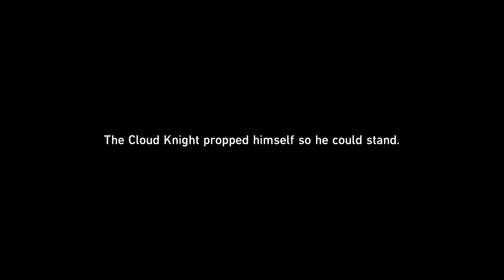【Honkai: Star Rail】Topclouded Towerthrust ► Desolate Depths of Despair ║#685║